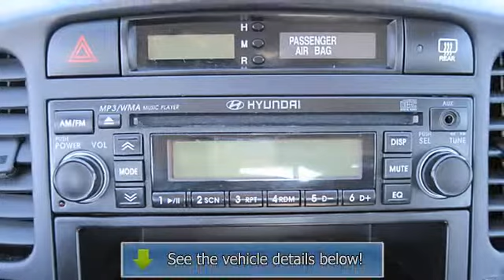2009 Hyundai Accent - Chevrolet 112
Chevrolet 112
2096 Route 112

For Sale: 2009 Hyundai Accent
VIN: KMHCM46C39U300112
Engine: 1.6L
Drivetrain:
Transmission: Automatic
Mileage: 41,137
Color: Platinum Silver (exterior) Gray (interior)